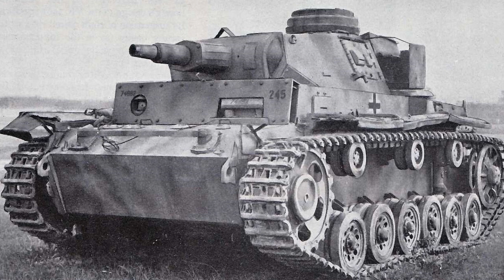German tanks in the Soviet army. How did they get to the Russian tankers?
This story took place in 1942 on the Eastern Front, not far from the city of Leningrad. The search operation was commanded by senior sergeant Nikolay Baryshev.
Russian tankers found shot-down German tanks in the woods, captured them, repaired them if necessary, and then fought on them against the German army.

Here are some interesting episodes from World War II. Stories of soldiers and officers who fought on the Eastern Front.